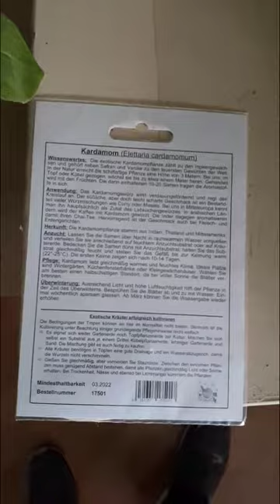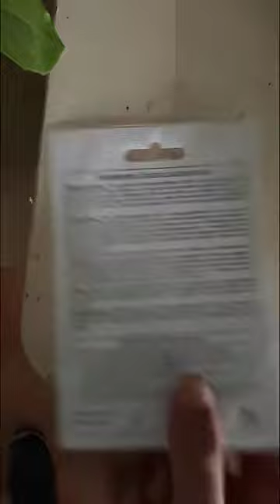Der Tabak hört nicht auf zu wachsen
Der Virginia Tabak wächst ungehämmt weiter und nimmt erstaunliche Ausmaße an. Dadurch dass die Tage langsam länger werden und die Sonne intensiver strahlt, haben die Pflanzen optimale Wachstumsbedingungen und fühlen sich wohl.
Auch die neuen Pflanzen, vor einem Monat ausgesäht, genießen die volle Sonne und bekommen täglich einen Schluck Wasser.